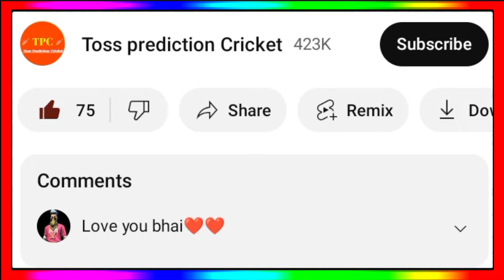IPL 2024 - 5 Big Players Are Return In IPL 2024 As A Reserve Or Replacement Player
IPL 2024 Replacement Players
IPL 2024 Reserve Players
Finn Allen IPL 2024
IPL 2024 All Team New Players
IPL 2024 Shamar Joseph